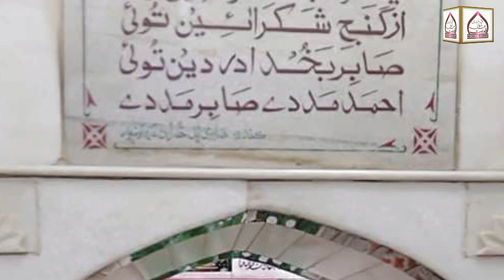मुर्दा क्यूं ज़िंदा हुआ । 2022 Taqrir । गौसे पाक का वाक़िआ ।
السلام علیکم امید ہے کہ آپ خیریت سے ہوں گے میرا نام قدرت علی عاشق قادری ہے۔ میں شاعری کرتا ہوں اور میں خود ویڈیوز بناتا اور ایڈیٹنگ  کرکے  یوٹیوب اور اپنے فیس بک پر اپ لوڈ کرتا ہوں... کوئی بھی غلطی ہوا کرے تو اصلاح ضرور کریں۔۔۔ خدا حافظ

उम्मीद है के आप खैरियत से होंगे। मेरा नाम कुदरत अली आशिक कादरी है। मैं शायरी करता हूं। और खुद ही अपने कलाम पढा और एडिटिंग करके यूट्यूब और अपने फेसबुक पेज पे अपलोड करता हूं आगर मुझसे कैसी भी कोई गलती हुवा करे तो अपना भाई समझ कर मुआफ कर दिया करो... वीडियो देखने के लिए आपका शुक्रिया। ...+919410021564

http

bara rabi awal ki naat
bara rabi awwal

bara rabi awal ka status
bara rabi awal kab hai
bara rabi awal ka juloos
bara rabi awal ki new naat

bara rabi awal naat
bara rabi awal ke din mere sarkar aaye
bara rabi awwal ke
bara rabi awal qawali

eid milad song
eid milad un nabi coming soon status
2022
cid milad status
a eid milad naat
eid milad kannada song
eid milad un nabi naat dj
eid milad un nabi naat status

islami naat
islami naat sharif
islami naat ringtone
islami naat a paak
islami naat islami naat
islami naat new
islami naat a rasul
islamic naat sharif
islami naat sharif ringtone

naat sharif
naat sharif new naat sharif
naat sharifdj

takrir
takrir
takrir takrir
takrir aminul qadri
takrir maulana ki
takrir byan
takrir kavvali
takrir chahie
taqreer naat
takrir

taqreer
taqreer
taqreer bayan
taqreer taqreer
taqreer status
taqreer imam hussain
taqreer naat

taqrir
taqrir sayyed aminul qadri
taqrir sunni
taqrir muharram
taqrir status

aminul
aminul qadri

new taqreer
new taqreer 2022
new taqreer 2021
new taqreer bayan
new taqreer status

nayi taqreer

bayan taqreer
bayan chaturvedi
bayan taqreer maulana
bayan aur taqreer
bayan status

12 rabi ul awal naat
12 rabi ul awal status
12 rabi ul awal bayan
12 rabi ul awal naat dj
12 rabi ul awwal
12 rabi ul awal ki naat
12 rabi ul awal naat sharif
12 rabi ul awal
12 rabi ul awal naat 2022
12 rabi ul awal naat status